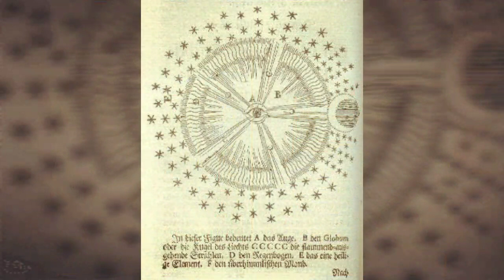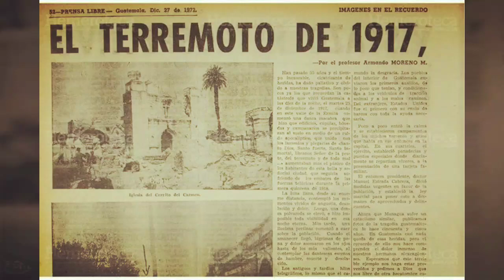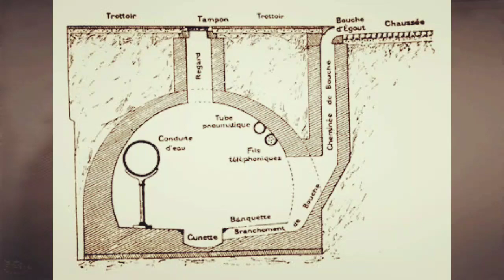Mudflood 1: and there was no man to till the ground...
"Life is made up of marble and mud." — 1851 The House of the Seven Gables, by Nathaniel Hawthorne

"When the Navajos climbed up from their cave they found the earth covered with clay into which they sank mid-leg deep ; and when the water ran off it left the whole world full of mud" - 1885 Ragnarok: The Age of Fire and Gravel, by Ignatius Donnelly

A collection of photos and images that may be of interest to those researching the mudflood.

If you are unfamiliar with 'mudflood' here is a good place to start: